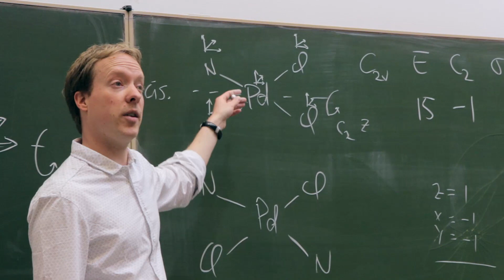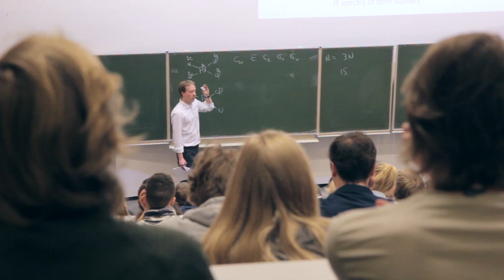Study at the Faculty of Science & Engineering at the University of Groningen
Have you always dreamed of doing a Bachelor's degree in Science or Engineering at a top-100 University?

The University of Groningen offers 14 Science & Engineering Bachelors, all fully taught in English; an unique offer which cannot be matched by any other European University.

Learn more about living in one of the youngest student cities in Europe, and studying at a top university, where you and your fellow international students are being prepared for an international career in business or research.